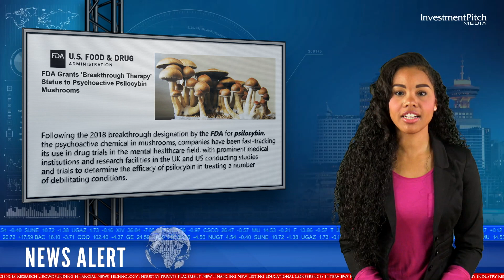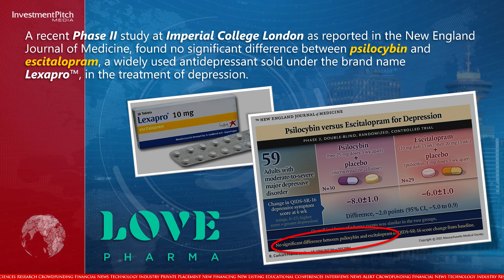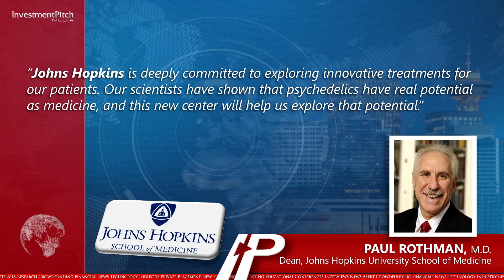LOVE Pharma announces development of muco-adhesive strip technology for the delivery of psilocybin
Following the 2018 breakthrough designation by the FDA for psilocybin, the psychoactive chemical in mushrooms, companies have been fast-tracking its use in drug trials in the mental healthcare field, with prominent medical institutions and research facilities in the UK and US conducting studies and trials to determine the efficacy of psilocybin in treating a number of debilitating conditions.